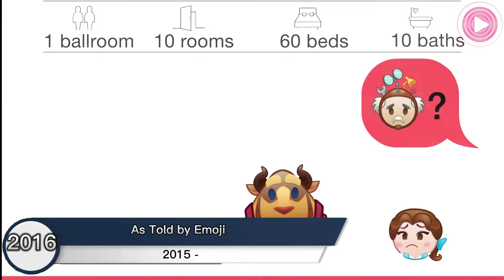The Beast Evolution in Movies & Shows (Beauty and the Beast)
Hey, guys! In this video I'll show you Evolution of The Beast.

The Beast (Prince Adam) is the male protagonist of Disney's 1991 animated feature movie, "Beauty and the Beast". A young prince who once lived a pampered life, he was notoriously selfish and unkind in his youth. As punishment for his cruel behavior, the prince was cursed by a mysterious Enchantress and transformed into a hideous beast. Only by loving another and earning their love in return, would the spell be broken.

The Beast is based on the titular creature from the folklore on which the movie is based. In contrast to the original fairytale, Disney’s iteration of the character was developed as a callous, almost-villainous force whom steadily redeems himself throughout the story. To that end, the Beast’s narrative arc emphasizes the film’s moral that “true beauty comes from within."

Timestamps:
1. (00:02) 1991 Beauty and the Beast
2. (01:16) 1992 Aladdin
3. (01:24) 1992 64th Academy Awards
4. (01:41) 1993 Disney's Sing-Along Songs: The Twelve Days of Christmas
5. (01:51) 1994 Beauty an the Beast on Broadway
6. (02:00) 1997 Beauty and the Beast: The Enchanted Christmas
7. (02:36) 1998 Beauty and the Beast: Belle's Magical World
8. (03:18) 2001 Mickey's Magical Christmas: Snowed in at the House of Mouse
9. (03:26) 2001 House of Mouse 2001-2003
10. (03:42) 2002 Lilo and Stitch
11. (04:00) 2002 Mickey's House of Villains
12. (04:09) 2004 The Lion King 1 1/2
13. (04:20) 2009 Saturday Night Live: You Think I'm the Beast? 1975-
14. (04:29) 2011 Once Upon a Time 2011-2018
15. (05:13) 2013 Sofia the First 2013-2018
16. (05:24) 2014 Mickey Mouse 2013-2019
17. (05:37) 2015 Descendants
18. (06:13) 2016 As Told by Emoji 2015-
19. (06:23) 2017 Beauty and the Beast
20. (07:15) 2017 Descendants 2
21. (07:22) 2018 Ralph Breaks the Internet
22. (07:31) 2019 Descendants 3
23. (07:56) 2019 Robot Chicken
24. (08:06) 2020 At Home With Olaf
25. (08:15) 2021 Descendants: The Royal Wedding
26. (08:24) 2021 The Simpsons in Plusaversary
27. (08:33) 2021 Beauty and the Beast: A 30th Celebration
28. (08:44) 2022 Saturday Night Live: The Mirror 1975-
29. (08:56) 2022 The Wonderful World of Mickey Mouse 2020-
30. (09:06) 2022 Chip 'n Dale Rescue Rangers